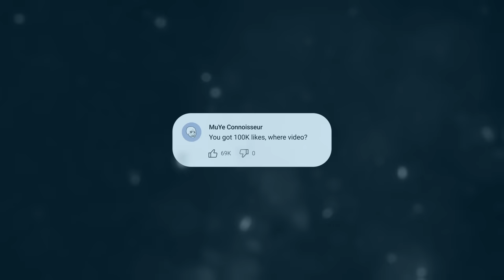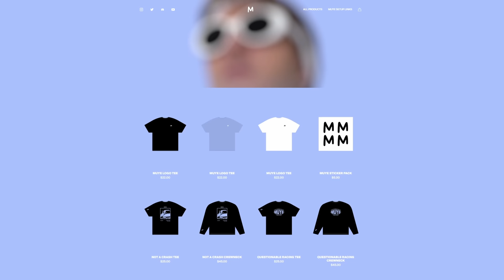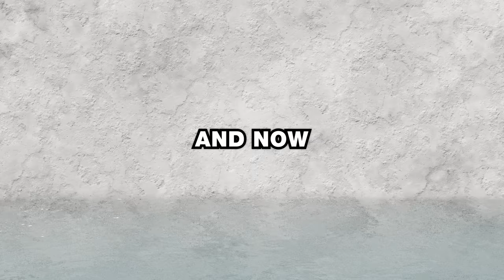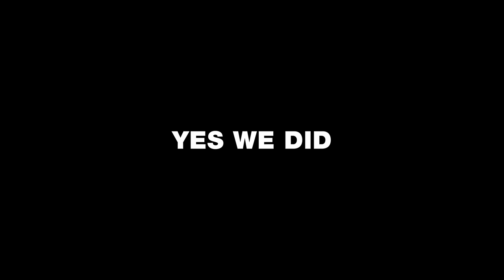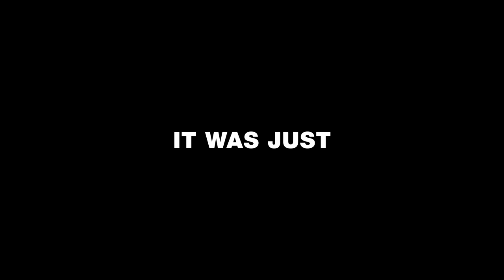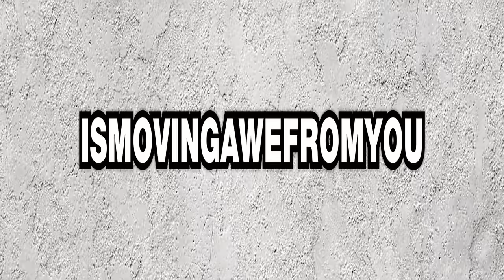We Raced The Ocean In BeamNG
They brought out the whole ocean

Credits
Submersible pilot: @CarMighty
Real gorillamane: @MonKeeith
Phonkish songs: @Infraction